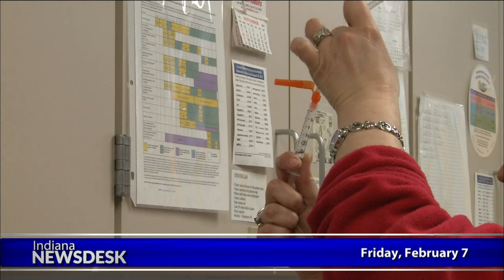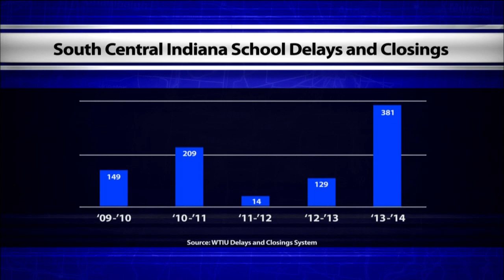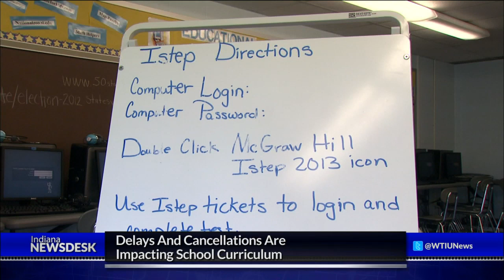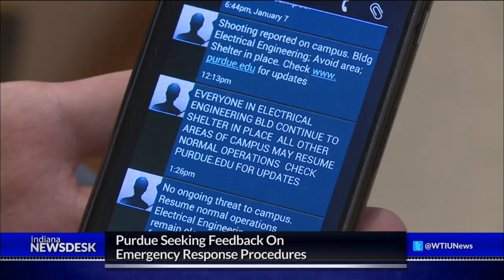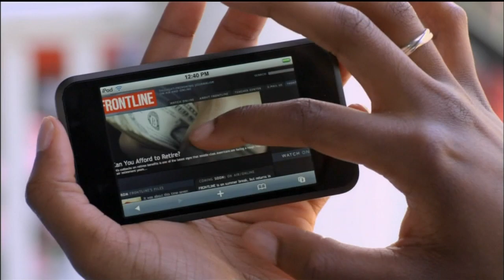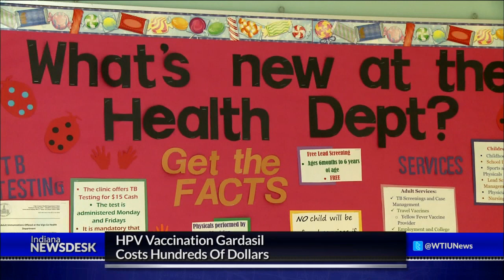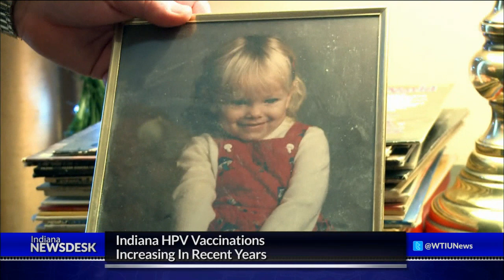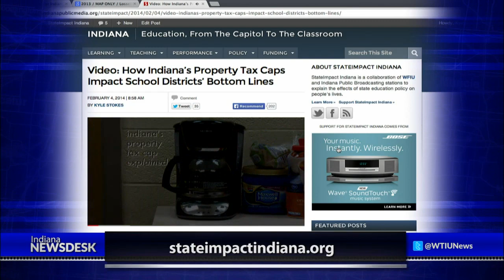Indiana Newsdesk, February 7, 2014 Snow Closings, HPV Vaccination & an Indiana Skier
More News "Indiana Newsdesk" reports on how a record number of school closings are affecting students and what they're learning in the classroom.

HPV causes 70-percent of cervical cancers, but the HPV vaccination rate is still low compared to other vaccines.

And an Indiana skier is competing in the Sochi Olympics. How he explains the new Olympic sport.